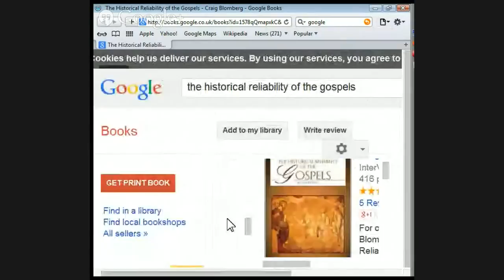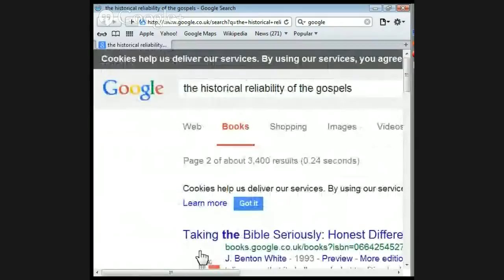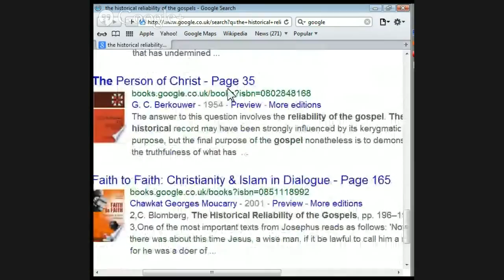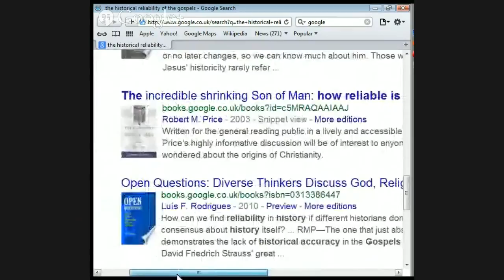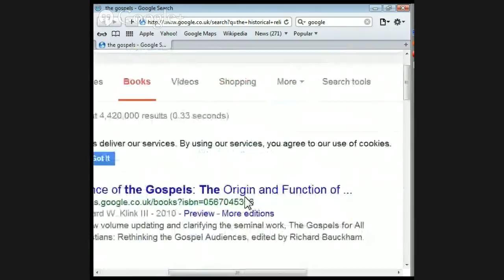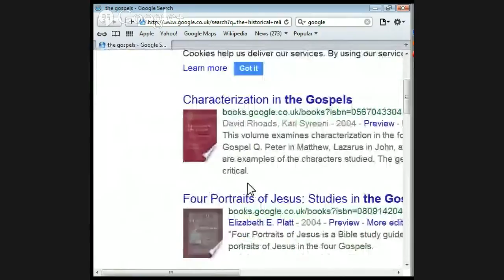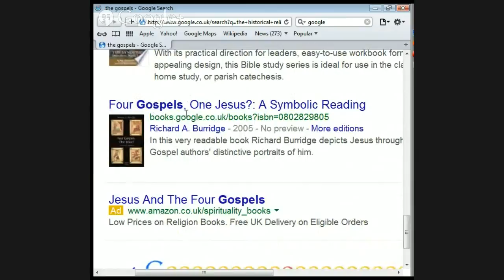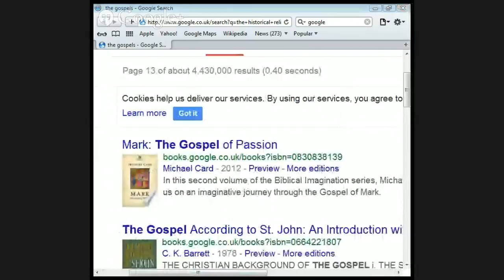The historical reliability of the Gospels part 3 by Jason Burns